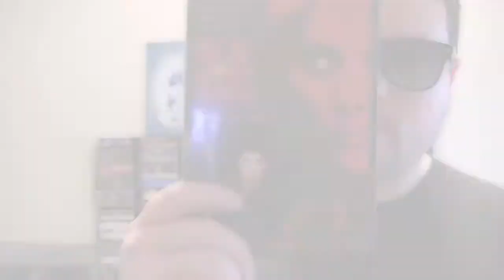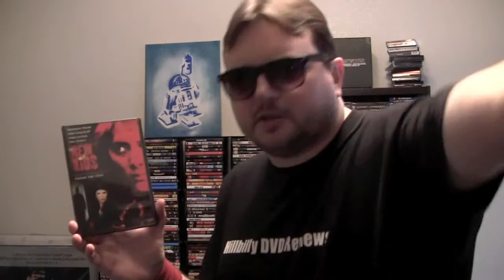THE NEW KIDS dvd review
The Goat kicks off the month long James Spader retrospective by reviewing the dvd of The New Kids (1985) starring Shannon Presby, Lori Loughlin, James Spader, Tom Atkins, John Philbin and directed by  Sean S. Cunningham.

Have you seen this movie? Do albinos scare you? What did you think of it? Let us know by leaving a comment in the comments section or uploading a video response!